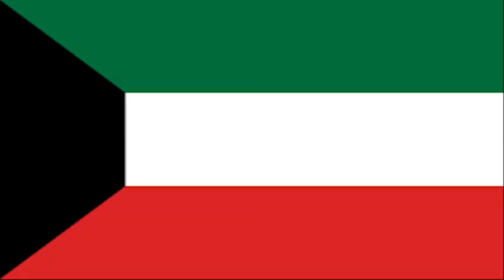Amazing Facts about Kuwait | കുവൈറ്റിനെ കുറിച്ച് അറിയാം